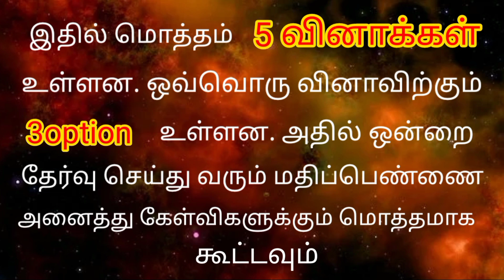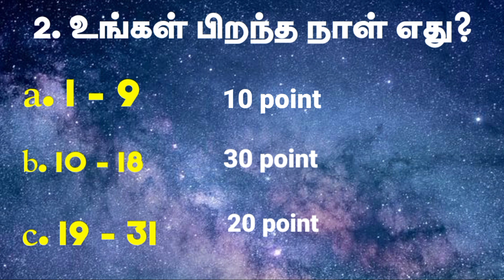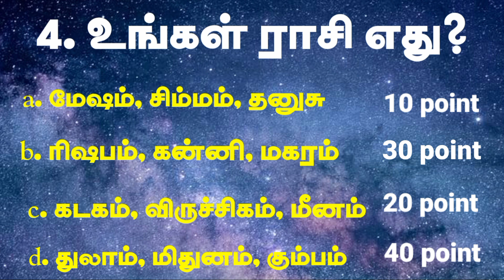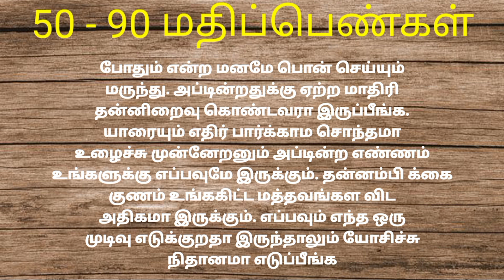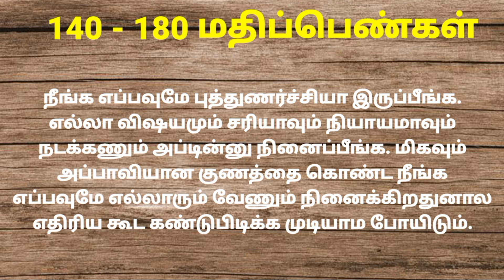Your birthday will tell you the secret about you / personality test in tamil / riddles in tamil